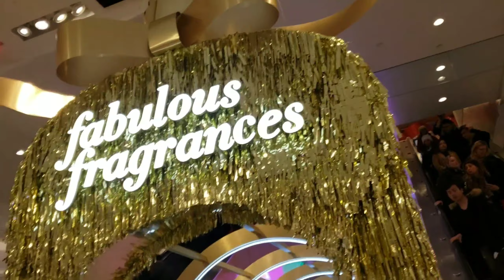MACY,S / TENDENCIA NAVIDEÑA / 2019 OFERTAS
MACY,S  / TENDENCIA NAVIDEÑA / 2019 OFERTAS#Macys#tendeciasyofertas#navideñas#2019